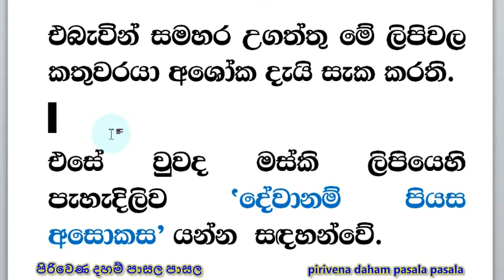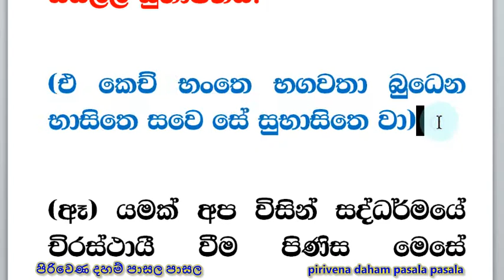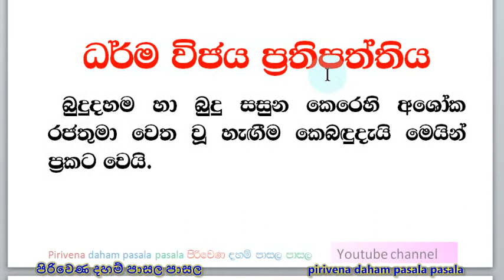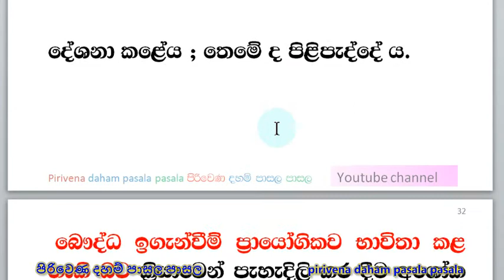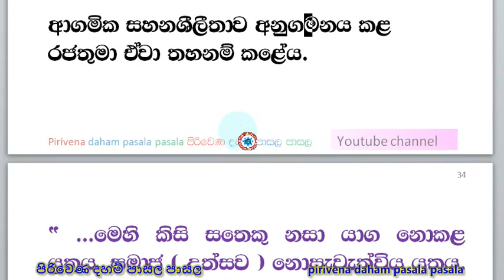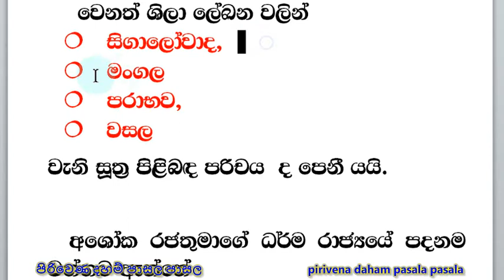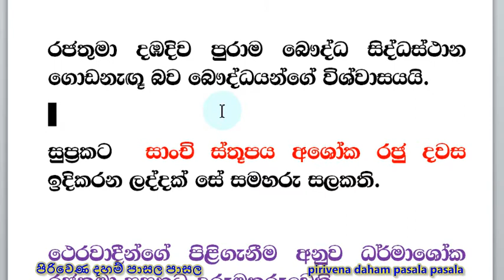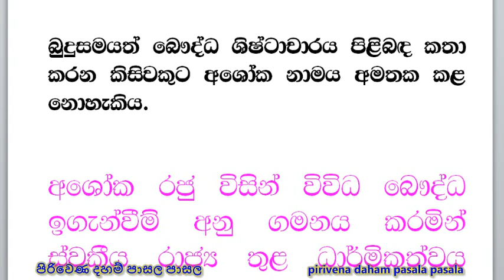ධර්මාචාර්ය විභාග පංතිය - LIVE දහ නව වන දවස - බෞද්ධ ඉතිහාසය හා සංස්කෘතිය